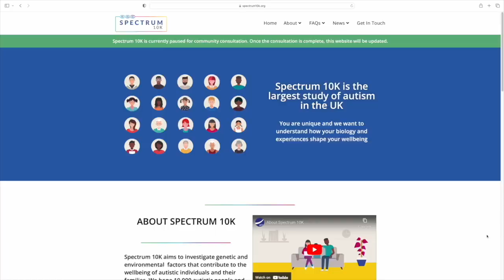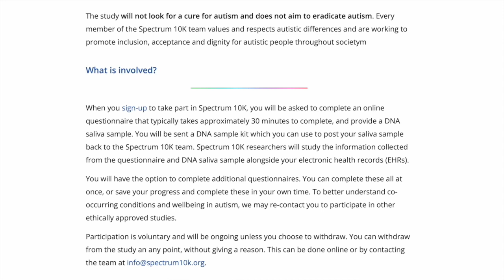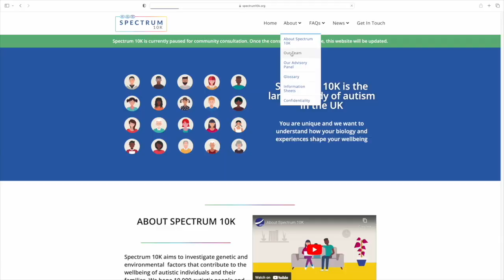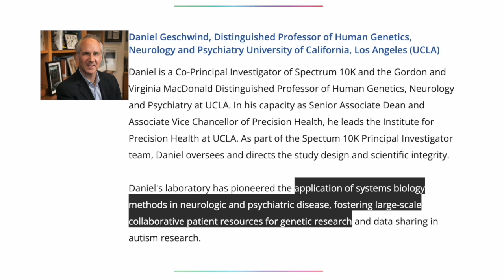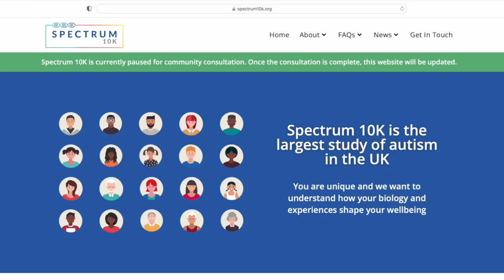Controversial DNA Study Of Autism - Spectrum 10K Update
Hi! I'm Orion Kelly and I'm Autistic. On this video I provide an update on the famously controversial DNA study into Autism, Sprectrum 10K. Plus, I share my personal thoughts and concerns as an actuallyautistic person.

You're helping me raise the level of understanding and acceptance of the Autistic community. You can show your support for my channel by doing any of these things:

2️⃣ LIKE / COMMENT / SHARE my videos.
3️⃣ SEND me a Super Thanks

Orion Kelly Media,
Inverloch, VIC, Australia 3996

ABOUT ORION:
Orion Kelly is an ActuallyAutistic vlogger (YouTuber), podcaster, radio host, actor, keynote speaker and Autistic advocate based in Australia. Orion is all about helping you increase your understanding, acceptance and appreciation of Autistic people.

Related: autism, autism diagnosis, Orion Kelly, orionkelly, thatautisticguy, tiktok videos, autistic, autism in adults, autism in women, autism in men, autism spectrum condition, asd, autism spectrum disorder, aspergers, aspergers syndrome, autism in boys, autism in girls, dsm, dsm5, autistic adults, autistic kids, autism mom, autism parent, autism family, autism speaks, autism awareness, autism acceptance, autism at work, am I autistic, adult autism test, autism disclosure, autism therapy, autism prevention, autism meltdown, autistic burnout, autistic behavior, autism symptoms, autism traits, autistic signs, what autism feels like, love on the spectrum, stimming, echolalia, anxiety